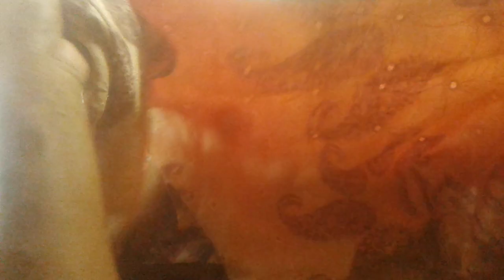డ్రెస్ కటింగ్ చాల సులువుగా తెలుగులో, Dress TOP cutting with Old Dress kurti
CLOTHS
Achkan
ajrak
angarkha,
bakhu/kho,
blouse,
burqa,
choli ,
churidar,
daura-suruwal,
dhoti,
dumdyam,
dumpra,
dupatta,
farshi
pajama,
gagra choli,
ghoonghat,
gamucha,
gamosa,
gharara,
gho,
jamawar,
jodhpuri,
kabney kasta sari,
kaupina,
khalat kira,

frock design,
baby girl dress,
baby frocks,
frock,
frock dress cutting,
kids frock,
girls frock,